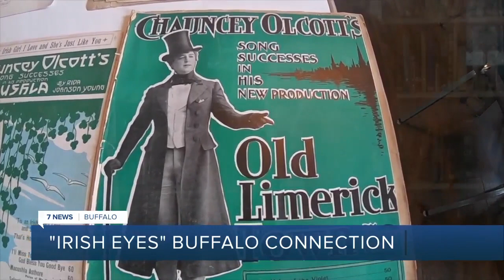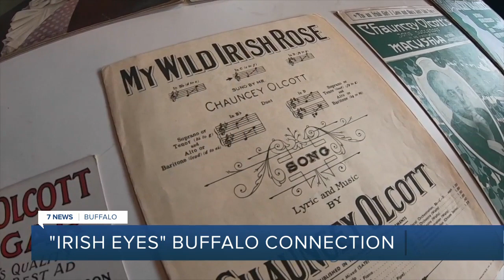Historian says Buffalo's Chauncey Olcott's legacy is more than great Irish music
Author and historian Tim Bohen has written extensively about the Buffalo born Chauncey Olcott known for his Irish songs like "When Irish Eyes Are Smiling".